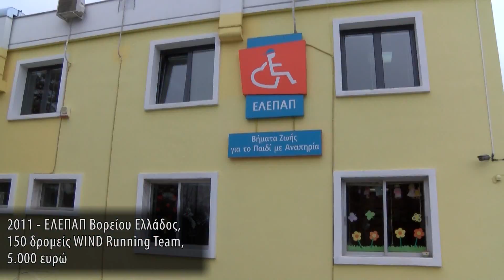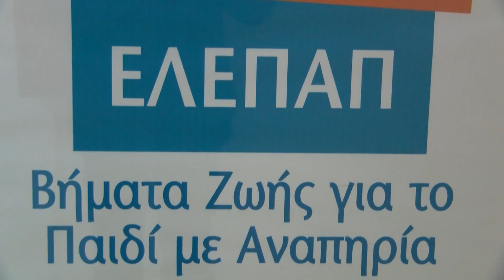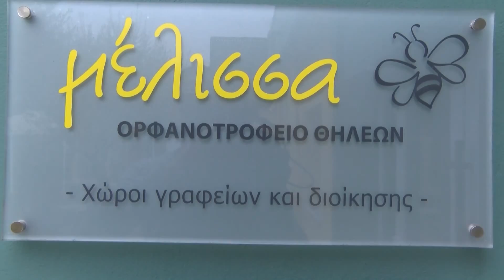Dhlwseis_wind_running_team